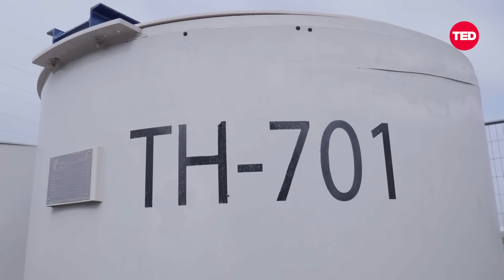The Brilliance of Bacteria (and How They Combat Waste) | Patricia Aymà Maldonado | TED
Bacteria are the most incredible creatures on Earth, says biotechnologist and TED Fellow Patricia Aymà Maldonado. She presents a groundbreaking technology that “trains” bacteria to transform organic waste into biodegradable plastic that behaves like the real thing. Learn how this creative, sustainable approach could revolutionize the plastics industry. (Recorded at TED Fellows Films 2025 on April 7, 2025)

Follow TED!